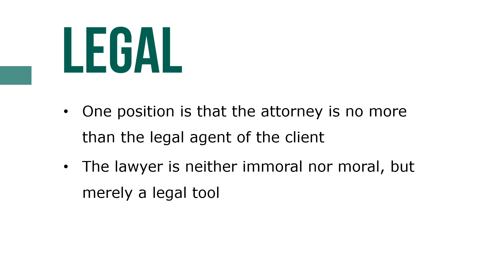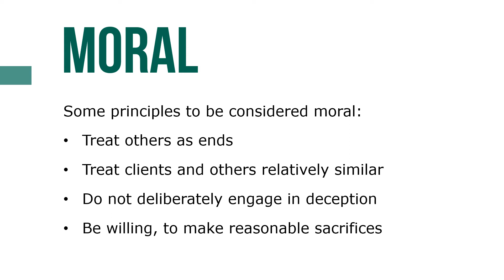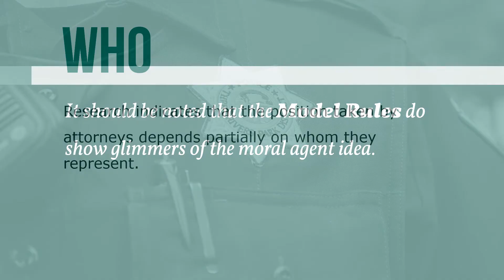Legal Agent or Moral Agent?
Many lawyers believe that loyalty to the client is paramount to their duties as a professional. This loyalty surpasses and eclipses individual and private decision making, and the special relationship said to exist between lawyer and client justifies decisions that otherwise might be deemed morally unacceptable.

Others argue that an attorney must never abandon his or her own moral compass and if the client desires some action that the attorney would not countenance, ethics demand that he or she convince the client not to do so or withdraw.

Historians indicate that this dilemma has been problematic for lawyers since the first ethics codes were written. The conundrum of what to do when a client wants you to commit some act contrary to good conscience occurs in both civil and criminal law.

Research indicates that the position taken by attorneys depends partially on whom they represent. On the one hand, public defenders take a more authoritarian role and seem to support the attorney as a “guru” or moral agent who tells the client what to do; attorneys for corporations, on the other hand, are apt to follow a more client-centered, legal agent approach. It should be noted that the Model Rules do show glimmers of the moral agent idea.